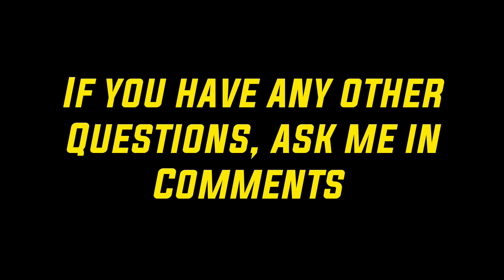400 Subscribers Special (discord server)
for more

When a whole team is a camper
campers in CODM be like
How campers play cod mobile 😁
Codm Campers In A Nutshell